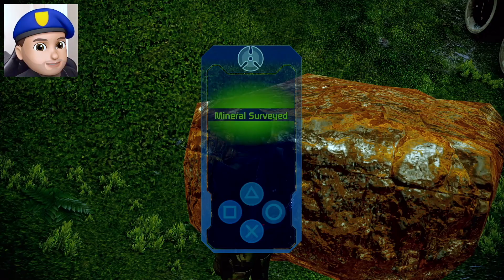ASSIGNMENTS IN MAROON SEA | Let's Play | Mass Effect 1 Legendary Edition | Episode 34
In this episode of Mass Effect 1 Legendary Edition playthrough, we travel to the Maroon Sea cluster to finish a couple assignments: one related to ExoGeni Corporation and another related to the Geth. Exploring the Maroon Sea cluster also marks an end to some of our collection assignments.